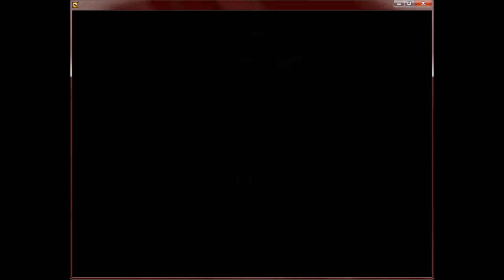Mushroom Kingdom Fusion - Part 011 Sandy Oasis & Lakeshore Paradise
If you ever go swimming, pretend torpedo's are chasing you with an evil smile.